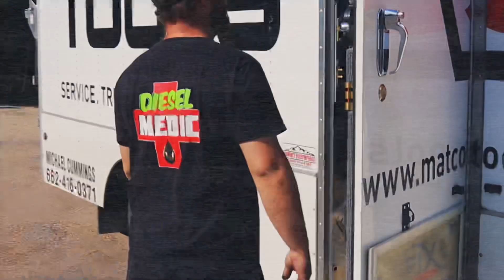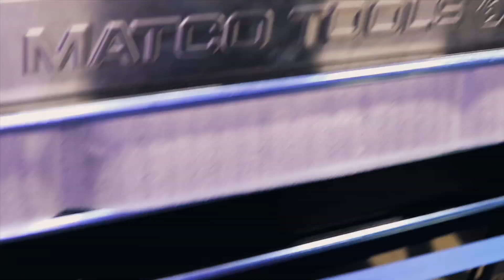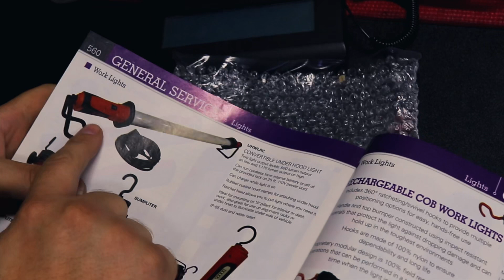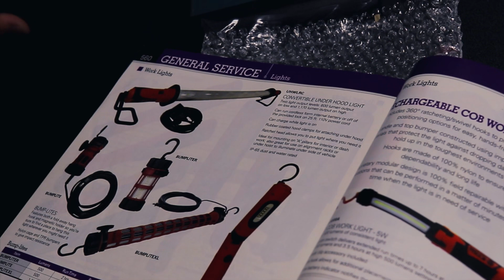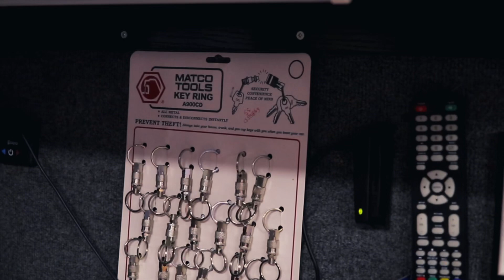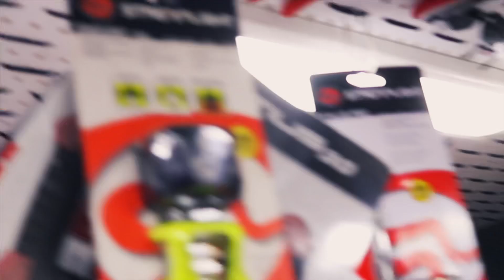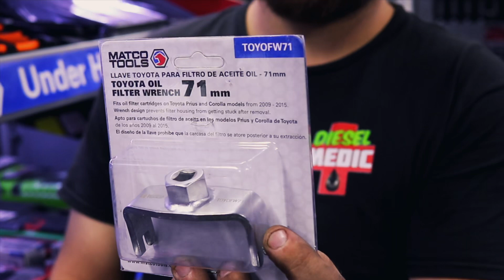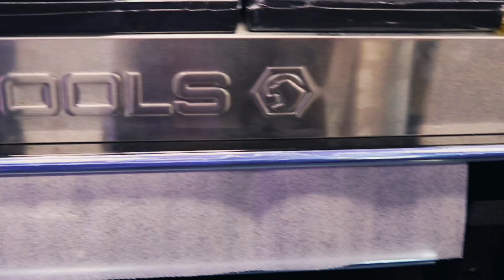Matco Tools: Pro-Xnife Set and the BIGGEST Chair I Have Ever Seen!!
Matco tools new Pro-Xnife set and the biggest chair I have ever seen. This chair will make you feel like a child again!

I truly appreciate each view that I get on each and every video.

If you are interested in Koon Trucking or Diesel Medic shirts or stickers there should be a link to the teespring store where you can purchase these items.

Milwaukee 3/8” adapter to convert your impact into a 1/4” bit driver:

Vampire Tools 8” Extraction Pliers (these things are amazing):

Knipex Cobra Pliers (some of my go to Pliers):

Streamlight Stylus Pro Rechargeable Flashlight (I carry this in my pocket daily):

Koon Trucking
200 Davidson Dr.